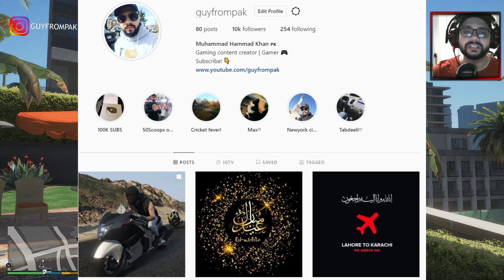GTA V Real Life Mods - Michael's Race & 'Toyota Land cruiser V8' Drive | GTA 5 Pakistan